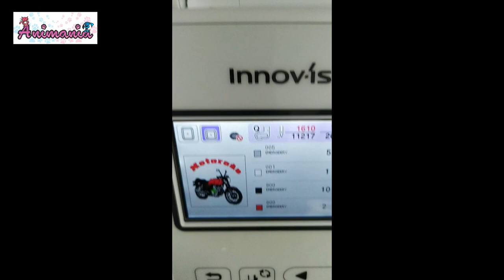JAQUETA JEANS PET